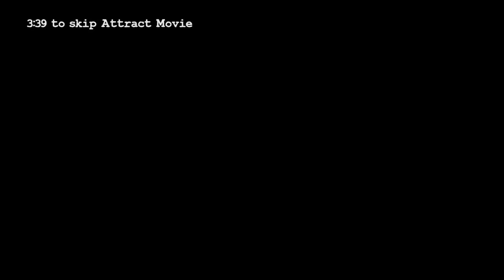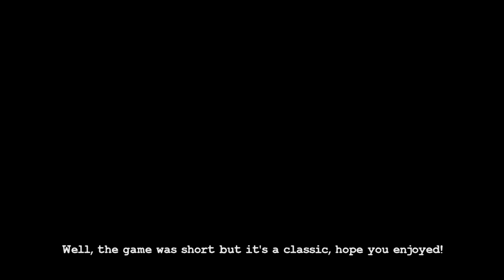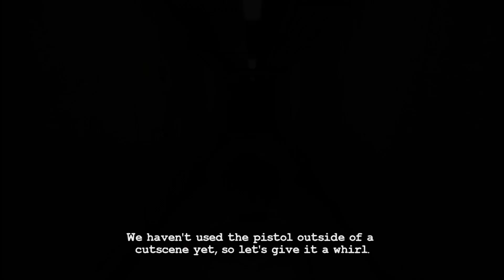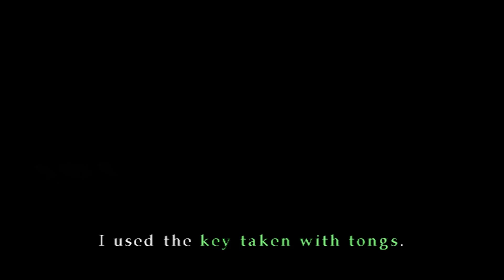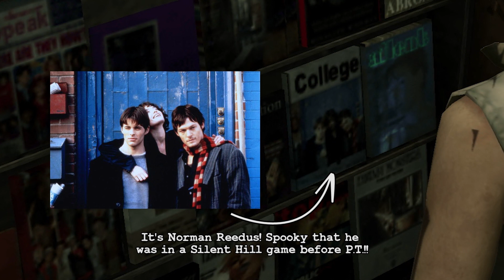Let's Play Silent Hill 3 - Episode 01 (subbed, no spoilers)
We start off this horror game the right way: by having a nice nap.